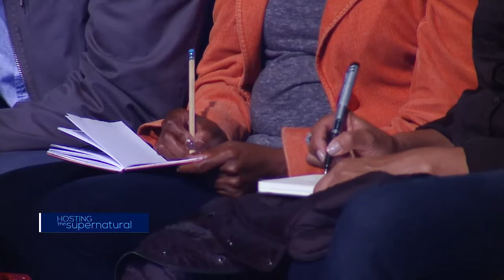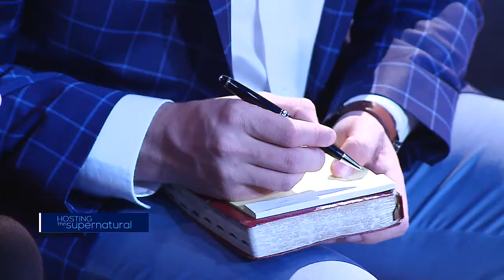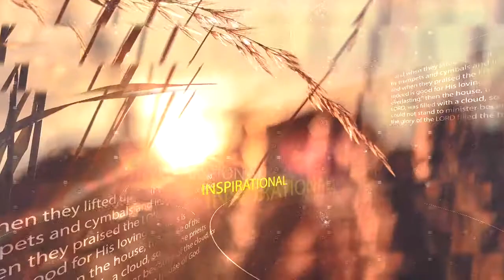MOTS 2017 | Breaking the Curse Poverty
Apostle Nicky teaches on how to break spirit of poverty with the power of God